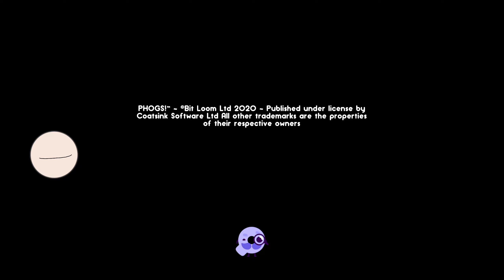PHOGS! with Kade - Day 2